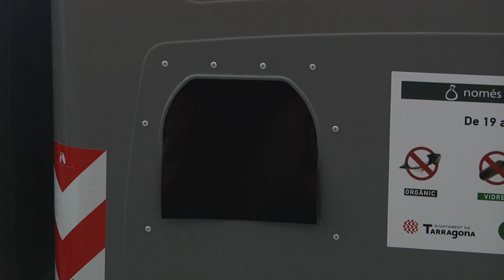Tarragona instal·la una illa de contenidors adaptats per a persones amb mobilitat reduïda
L’Ajuntament ha habilitat els contenidors al carrer Pere Martell. Tenen una alçada de poc més d'1 metre i un sistema de tancament retardat. És una prova pilot que podria arribar també en altres zones de la ciutat.